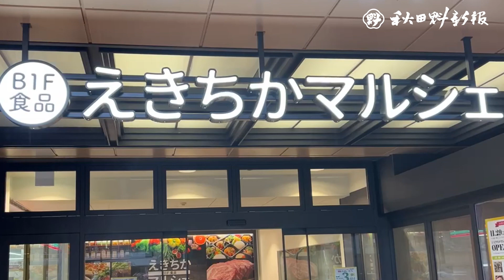秋田駅前・アルス地下に「えきちかマルシェ」オープン ４７都道府県の特産品並ぶ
ＪＲ秋田駅前の商業施設「アルス」の地下１階が２９日、食の専門店街「えきちかマルシェ」としてリニューアルオープンした。全国各地のご当地食材や生鮮食品を多数取りそろえ、開店直後から多くの買い物客でにぎわった。